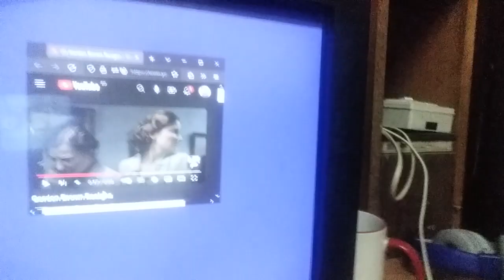Pissed off over the 'Extended' version of Downfall (Stolen & found from HRP+combining the real one)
Requested by:Kolya75MediaTUM [The Ukrainian Mate], Nayson Kadie, SpaceboyYT & YaroslavSoTheVideoEditor2024